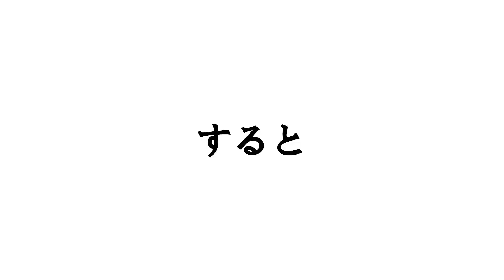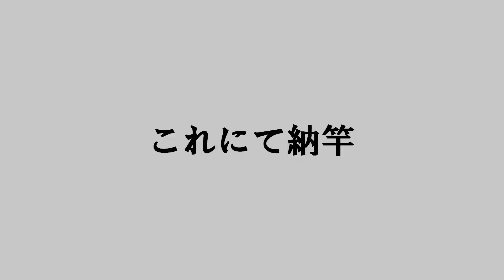2021年3月「早春の谷で良型アマゴを追う（その2）」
後半も良い魚が出ました。谷のアマゴ釣りはよく釣れますね。